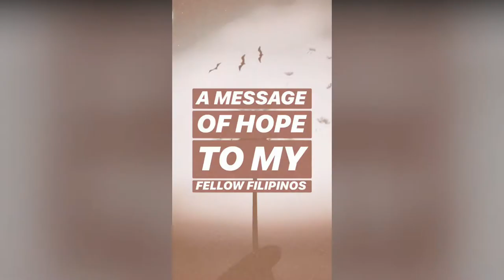A MESSAGE OF HOPE AMIDST COVID-19 PANDEMIC | N4SHY TV